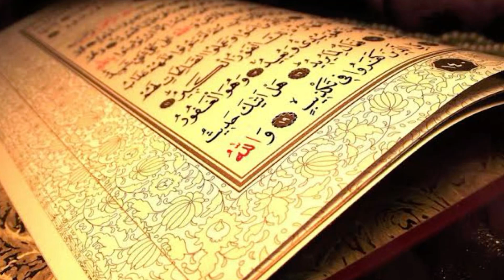Most Beautiful Quran Tilawat ❤️🌹By Abu Ibrahim